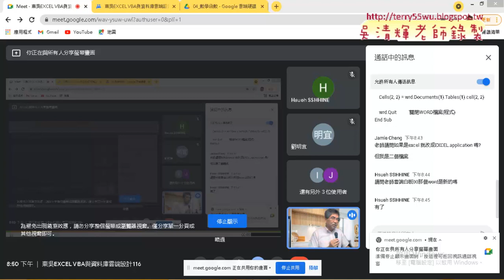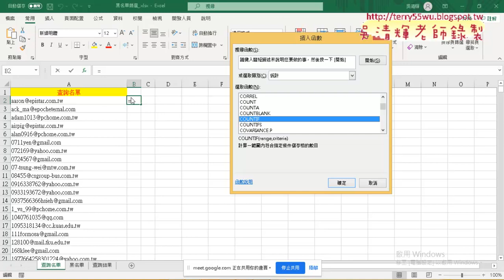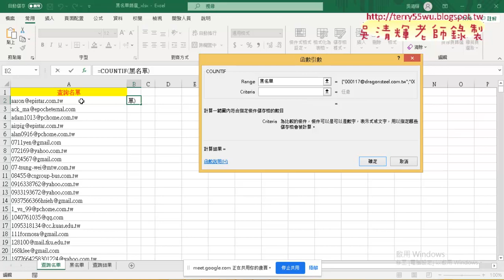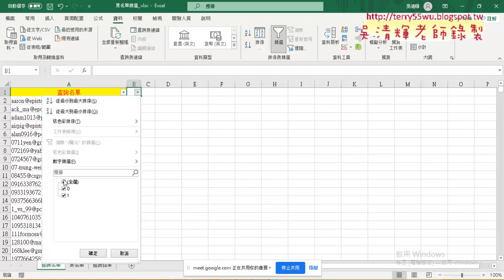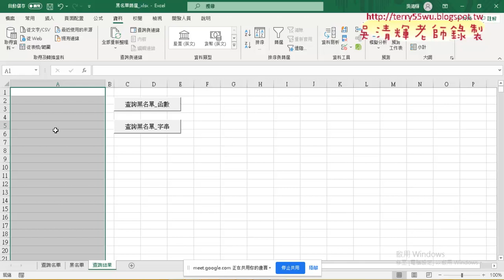06 黑名單定義名稱與COUNTIF比對資料與篩選